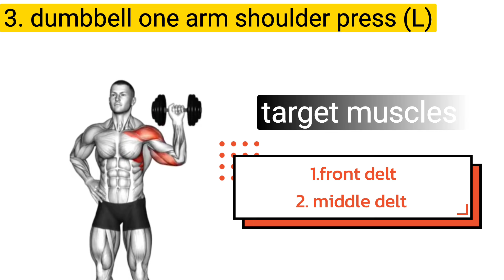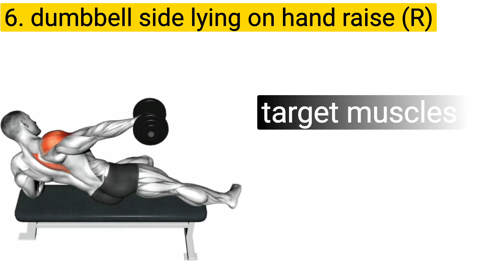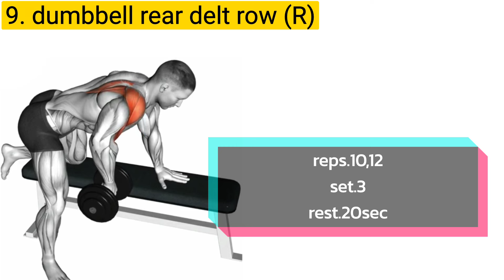get bigger shoulder at home with 1 dumbbell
home workout for shoulder with a dumbbell for bigger shoulders and wider shoulder, best exercises at home with dumbbell no bench at home

Hello, I am interested in bodybuilding at home and bodybuilding (mostly at home). I try to bring you updated and real exercises and information 6 days a week. And if you write your opinion in the comments, tell me about my mistakes, I will be very grateful

8-Min Chest Muscle Growth Workout for Beginners

15 minutes of lower body workout to strengthen leg muscles

Strengthening Abdominal Muscles at Home, Best Workout